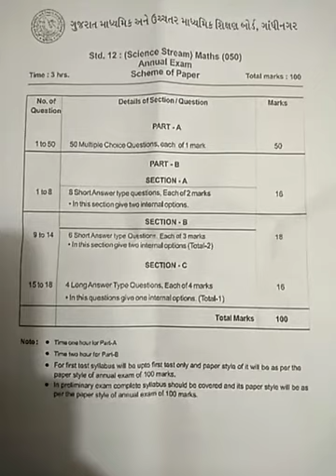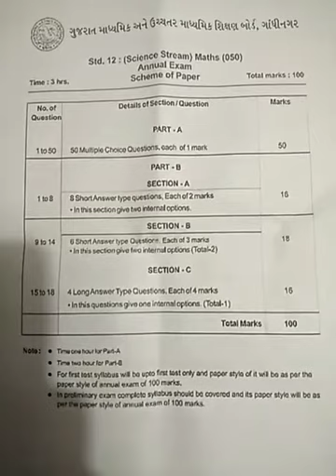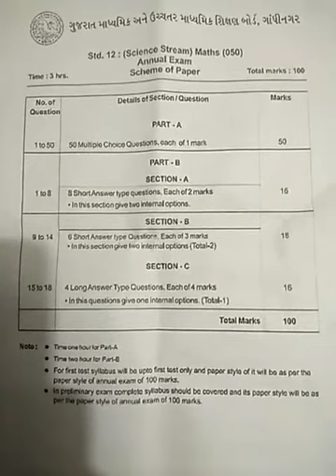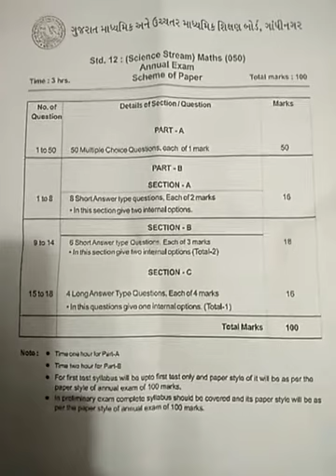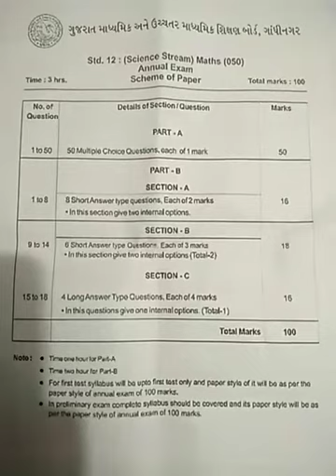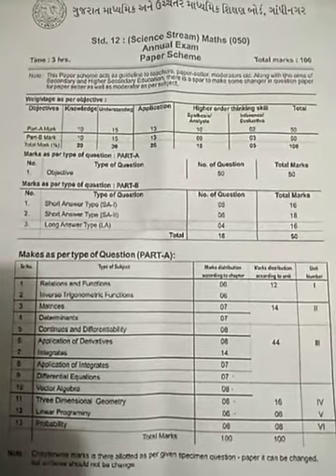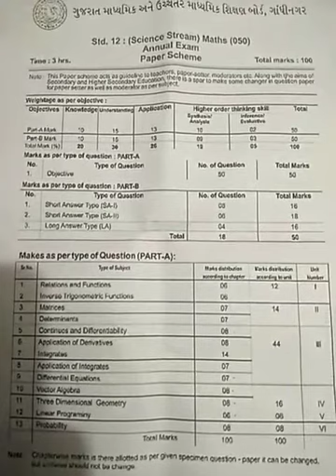Sheth c l school # std -12 th sci# sub-Maths#ch.-2 # made by S.C.Singh